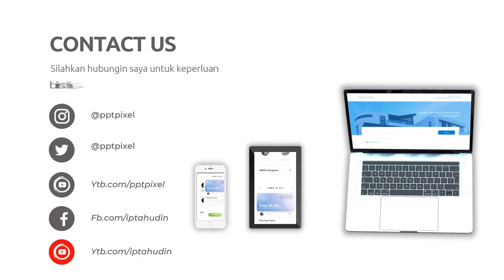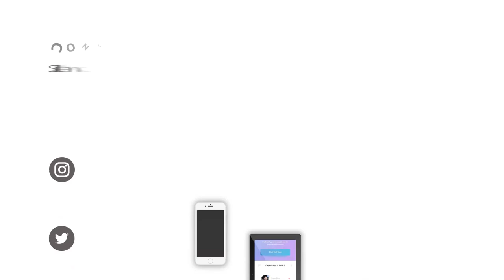JASA PEMBUATAN VIDEO PRODUK VIDEO IKLAN VIDEO PROMOSI JASA FOTO PRODUK ONLINE SHOP MURAH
Jasa Edit Video, JASA PEMBUATAN VIDEO PRODUK VIDEO IKLAN VIDEO PROMOSI JASA FOTO PRODUK ONLINE SHOP MURAH atau